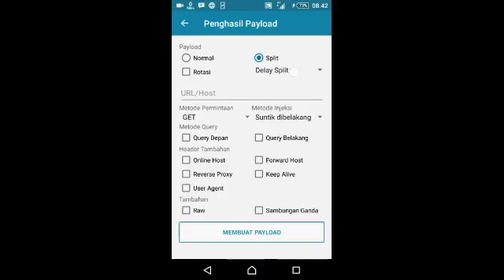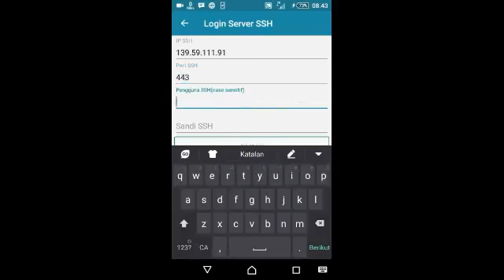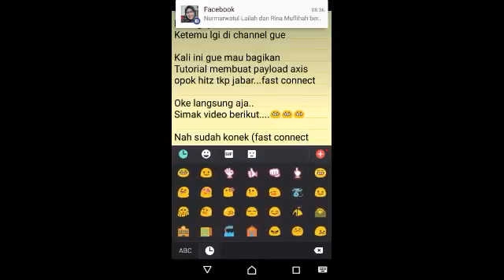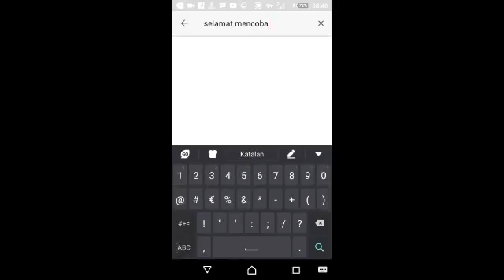Tutorial membuat payload axis hitz opok tkp jabar fast connect